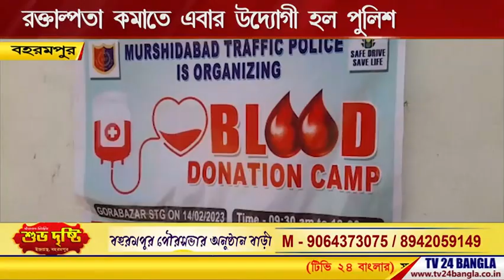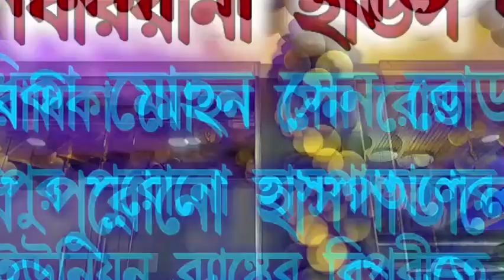রক্তাল্পতা কমাতে এবার উদ্যোগী হল পুলিশ।